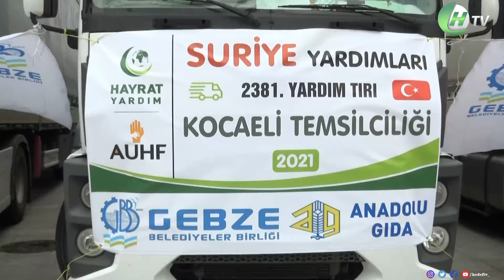GEBZE'DEN İDLİB'E YARDIMLAR DEVAM EDİYOR